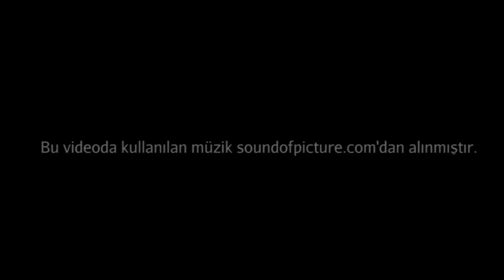Rüzgar Enerjisi (NOVA Laboratuvarları / Enerji)